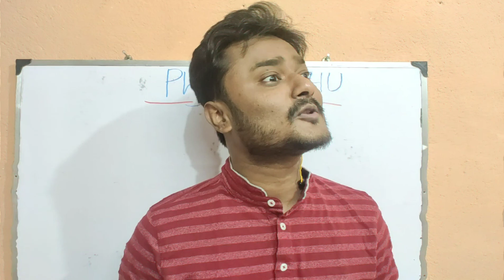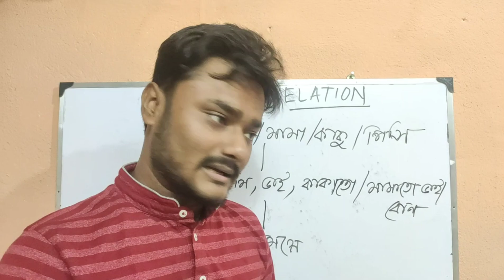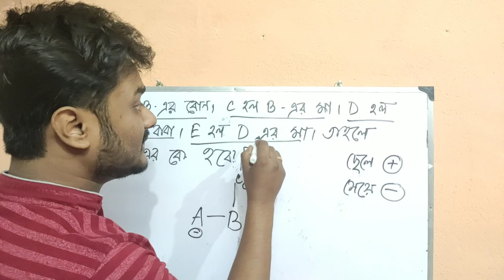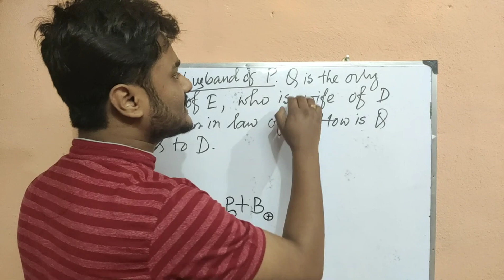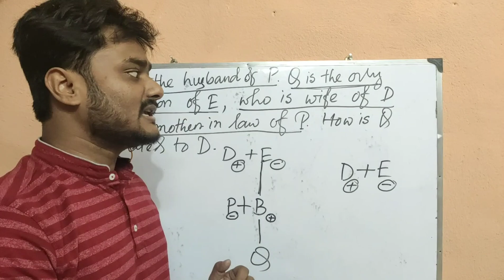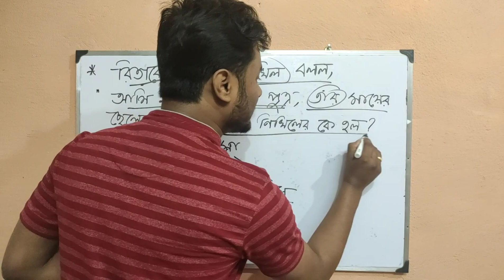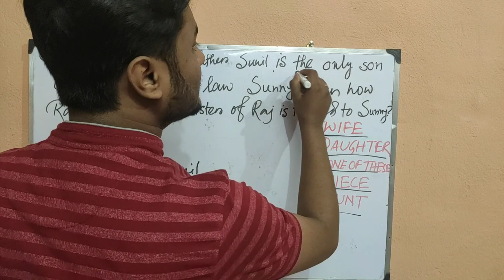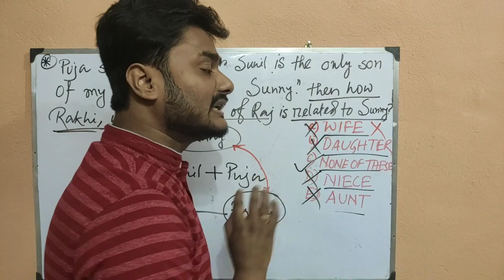নিমিষেই সমাধান করুন সম্পর্কের ভিন্ন ভিন্ন জটিলতা I Blood Relation | ARB Sir I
Hello friends, I am ARB Sir.I am here to level- up your reasoning skills. I will make interesting videos regularly to prepare yourself for competitive exams(eg. WEST BENGAL SSC TET, RRB, SSC, CGL,WBCS, BANK PO etc.). please support us in this journey and subscribe our channel and like, share our videos.And push the bell-icon to get notified about our videos.